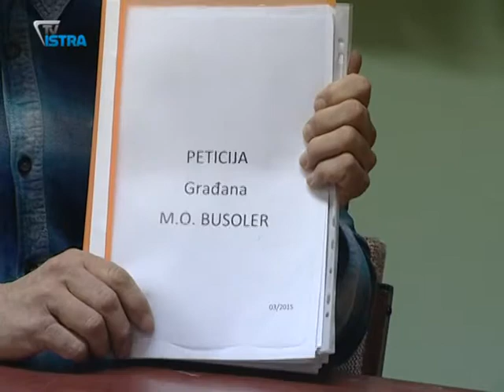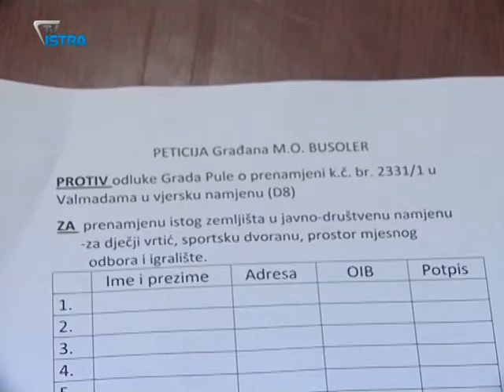U Puli u tijeku peticija o prenamjeni zemljišta predviđenog za gradnju džamije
Nastavlja se spor oko gradnje džamije u pulskim Valmadama. Mjesec dana nakon prosvjeda u tijeku je potpisivanje peticije kojom mještani traže od gradskih vijećnika da se sporno zemljište prenamjeni u društvenu namjenu, kako bi se tamo mogli izgraditi vrtić, igralište ili dvorana.